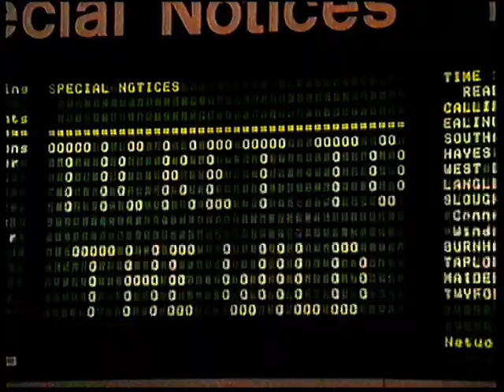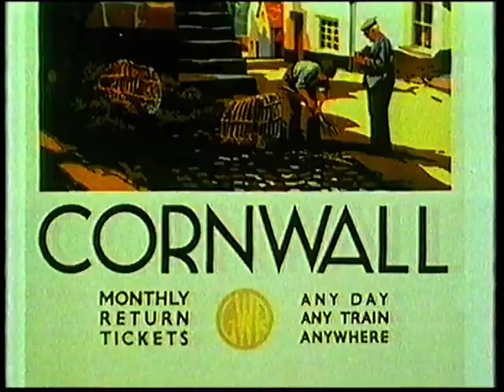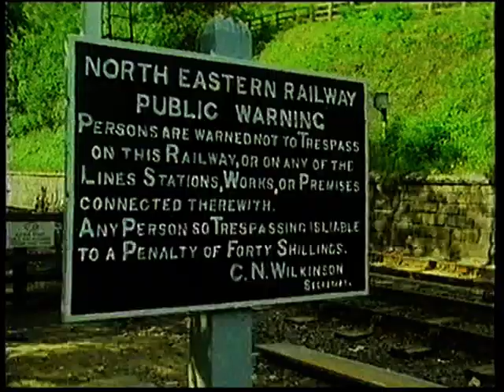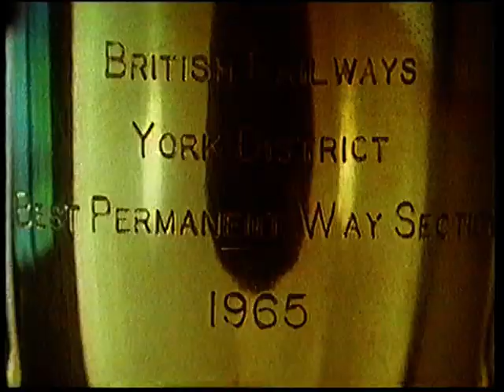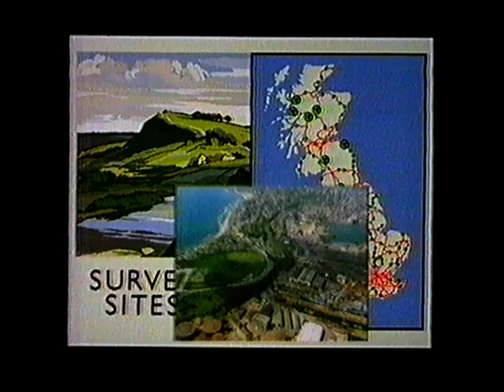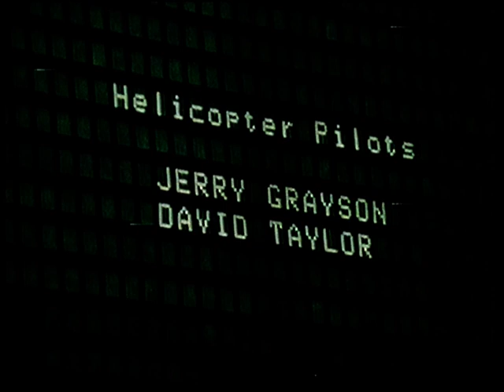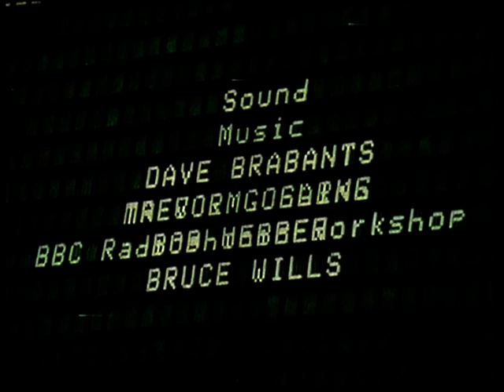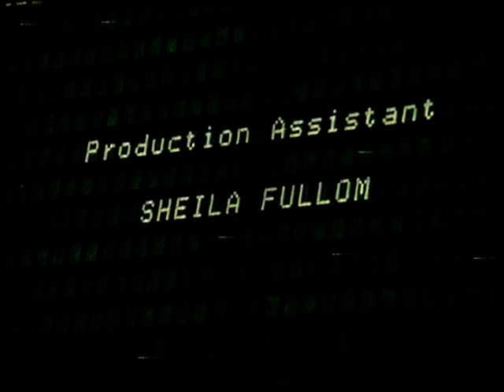TICKET TO THE WILD THE NATURAL WORLD-AWESOME 1987 RAILWAY DOCUMENTARY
A fascinating 50 minutes railway Documentary past and present, telling the way plants and animals have taken over the land inside the railway fencing in the UK as seen on BBC2 1987 Spot the Class 50's